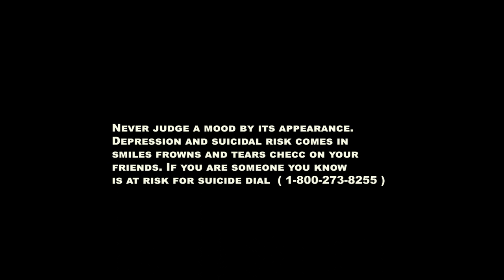Q Nhannaz - Me Against The World